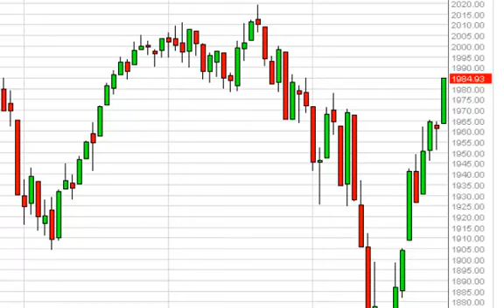S & P 500 Technical Analysis for October 29, 2014 by FXEmpire.com